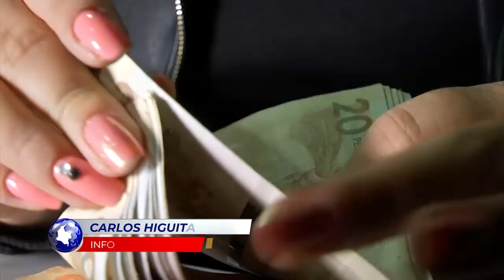Flash Informativo I Senado semiparalizado por falta de recursos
FlashInformativo I La situación financiera del Senado, debido a la falta de recursos, es crítica. Así lo reiteró el presidente del Senado, quien, en un enérgico pronunciamiento en la plenaria, instó al Ministerio de Hacienda a ponerse al día con el giro de recursos. Sostuvo que la corporación está semiparalizada.